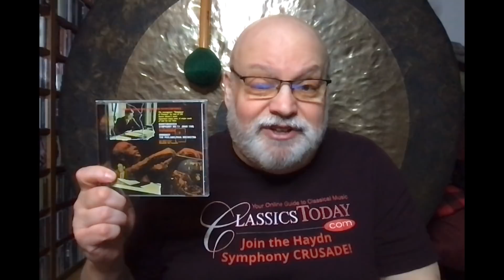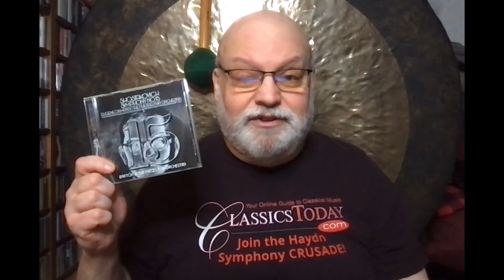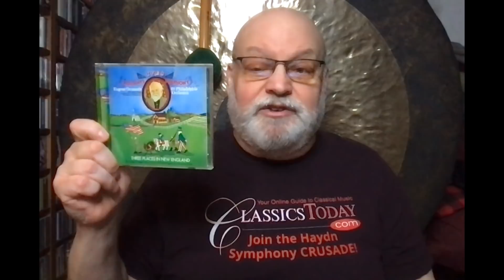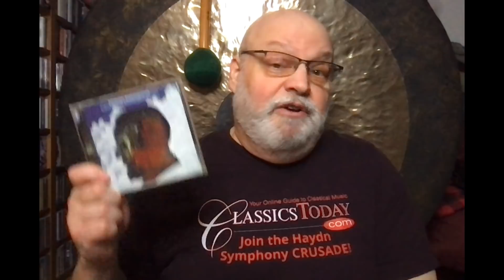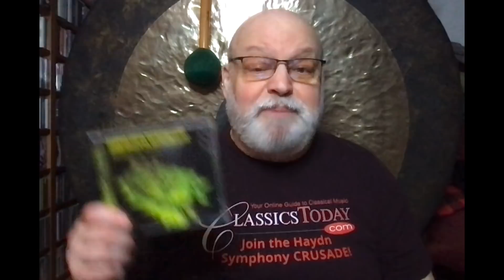The Significance of Eugene Ormandy: (Preview to his 10 Best Recordings video on Classicstoday.com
Eugene Ormandy's reputation today isn't as high as it was during his lifetime, and that's a pity because in some ways his achievement is more relevant and important now than it was then. Join me for a discussion of what made his career so special, and learn what his legacy has to teach us today. Then join me over at ClassicsToday.com for a survey of his 10 best recordings.